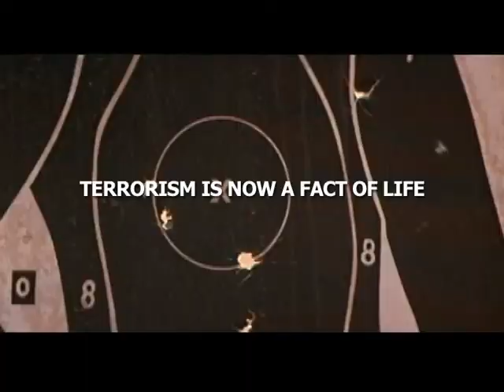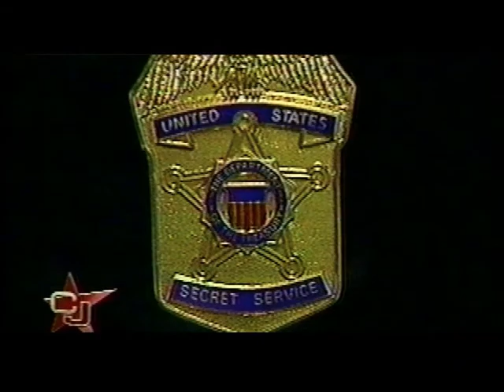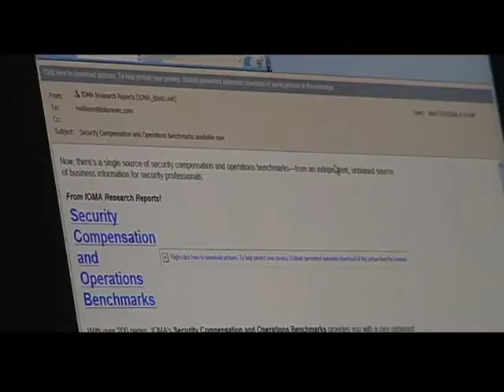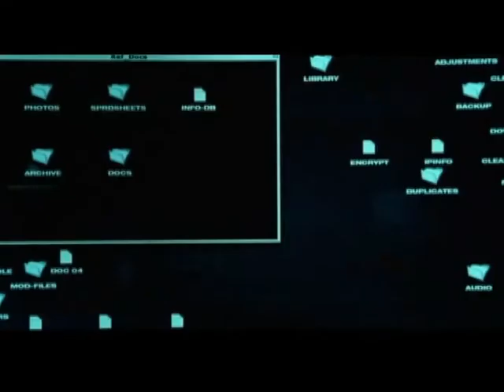Talon Companies 2018